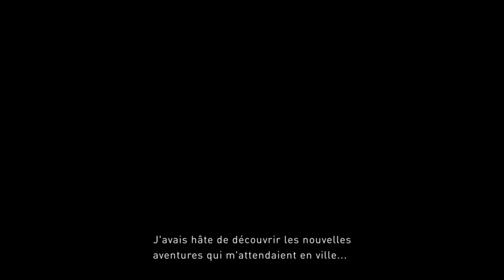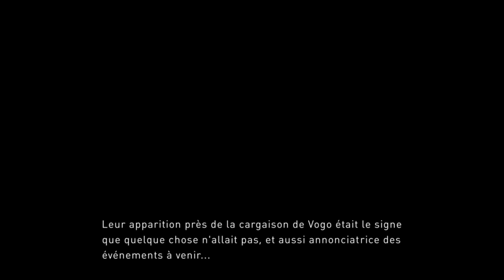Gravity Rush 2 - Démo - ou ‘’On retrouve Kat dans ce court moment...’’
Gravity Rush revient dans cette trot courte démo...